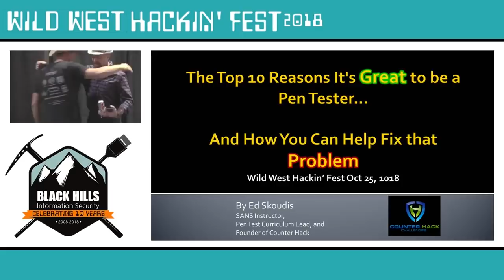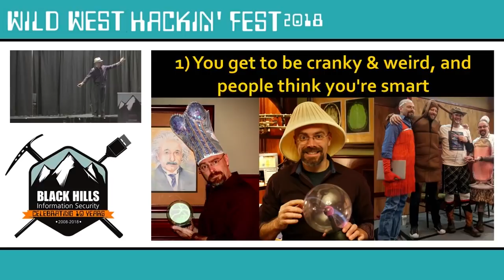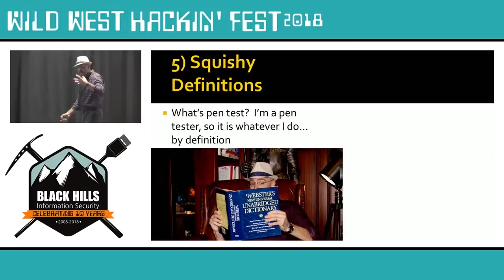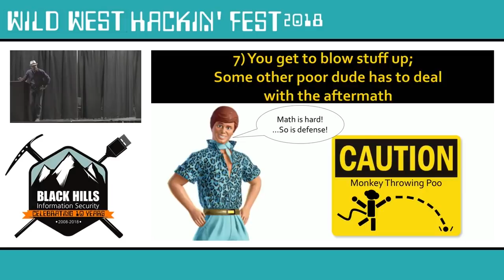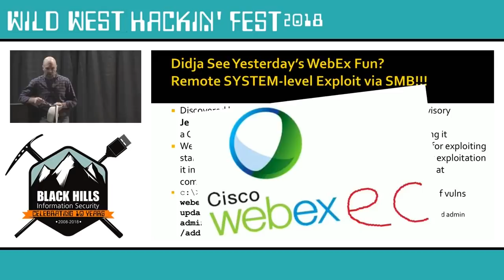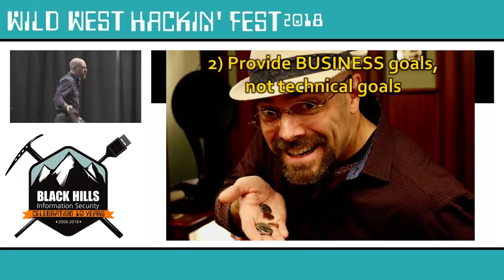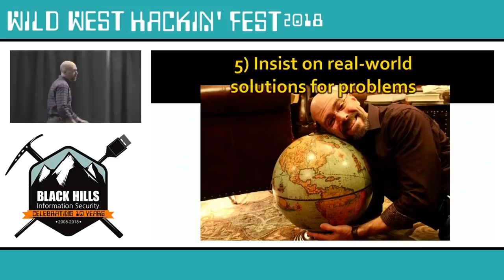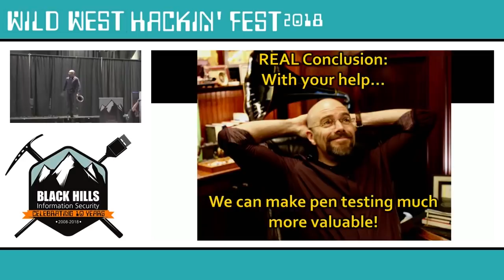The Top 10 Reasons It's GREAT to Be a Pen Tester... And How You Can Help Fix that PROBLEM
Turns out, being a pen tester is actually quite wonderful.  You get to hack stuff and someone else has to deal with the problems you find.  But that’s BAD!  This presentation is loaded with practical tips for restructuring your pen tests to provide much more business value.  With tons of recommendations for pen testers as well as non-pen testers, you’ll gain knowledge of how to get a lot more from your very next pen test!

Presenter: Ed Skoudis